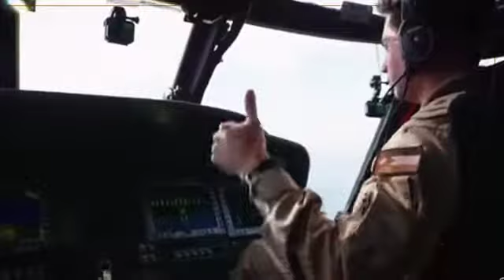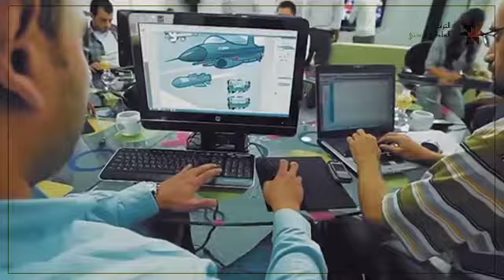فيروز اردن ارض العزم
أردُنُّ أرضَ العزمِ أغنيةُ الظّبا *** نَبَتِ السُّيوفُ وحَدُ سيفِكِ ما نَبَـا
فِي حجمِ بعضِ الوردِ إلَّا أنَّه *** لك شوكةٌ ردَّتْ إلى الشَّرقِ الصَّـبَا
فرضتْ على الدنيا البطولةَ مشتهًى *** وعليك دينًـا لا يخانُ و مذْهَبَــا
كلمات الشاعر: سعيد عقل
غناء المطربة: فيروز